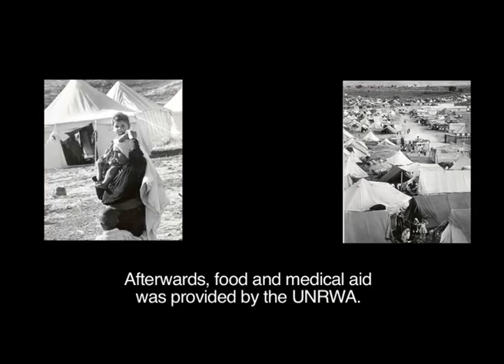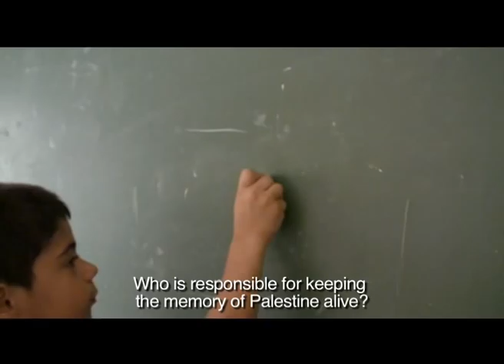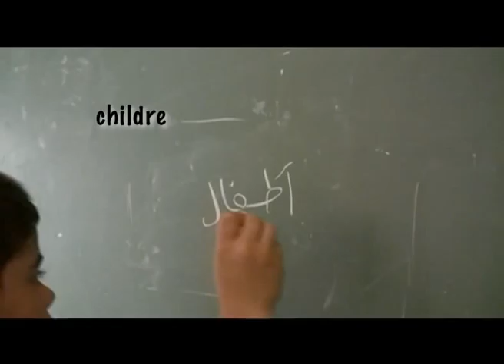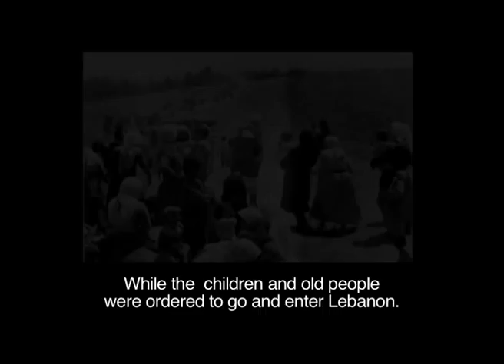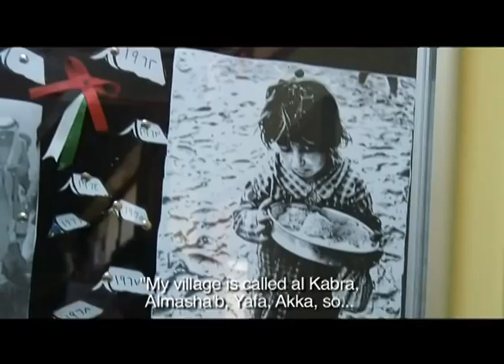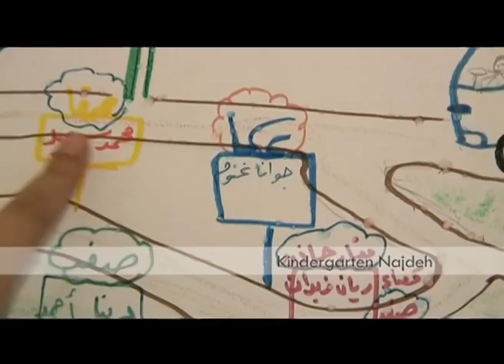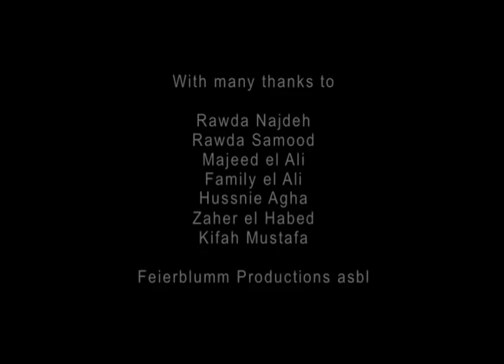Nukayba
This is a film completed in May 2010 by Charlotte Bruneau and Khaled Mourra as part of the Documentary Film training and workshop implemented by the NGO Al-Najdeh in Beirut, Lebanon.

This documentary focuses primarily on the children of Palestinian refugees in the Burj al Barajne camp, and how the spirit and memory of their stolen homeland Palestine is instilled in children through stories and schooling by their elders.